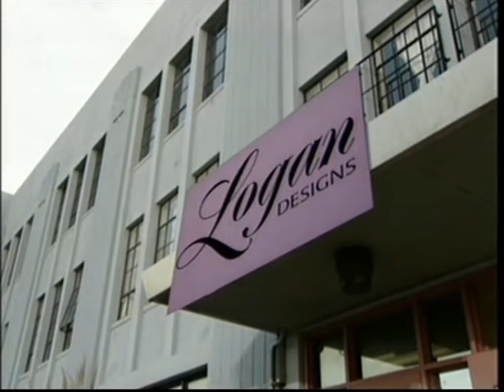Episode 4251 - 4253